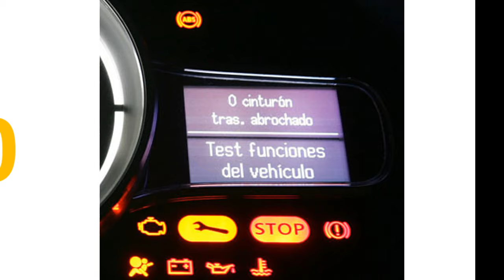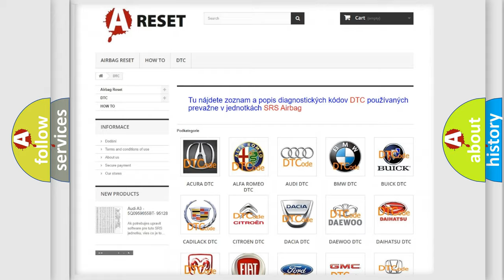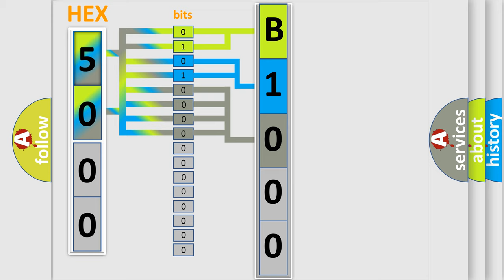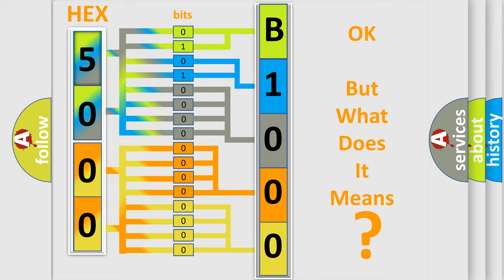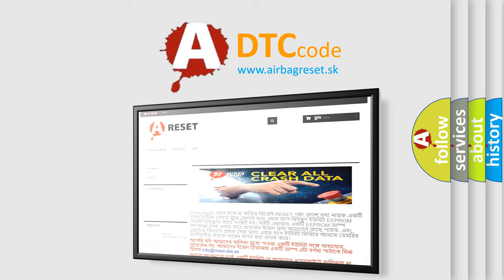DTC Ford B1000-47 Short Explanation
Contents:
0:21 Basic DTC analysis according to OBD2 protocol standard.
1:48 Insight into programming
2:58 A diagnostically understandable description of the Diagnostic Trouble Code
3:05 Basic error definition

Make:
FIAT
Code:
B1000-47
Definition:
Electronic Control Unit - Watchdog/Safety Μc Failure
Description:
The Instrument Panel Cluster (IPC) has detected an internal failure.
Failure Type:
Watchdog / Safety µC Failure
This sub type is used by the control module to indicate a watchdog / safety µC failure.